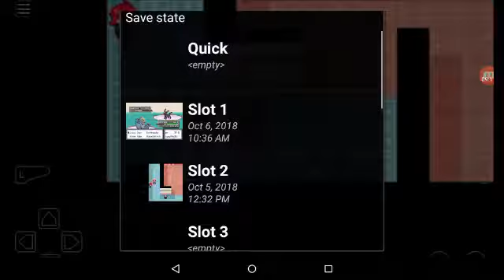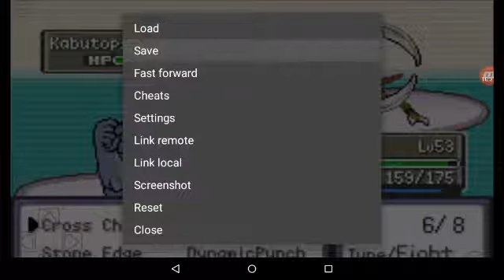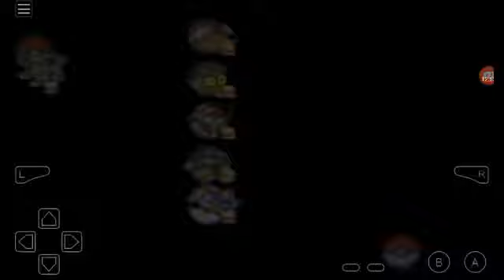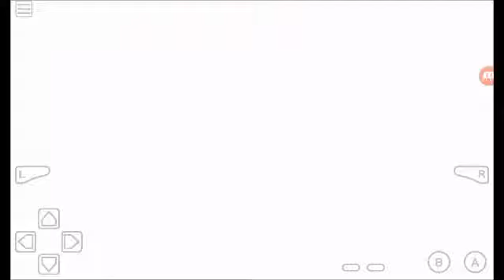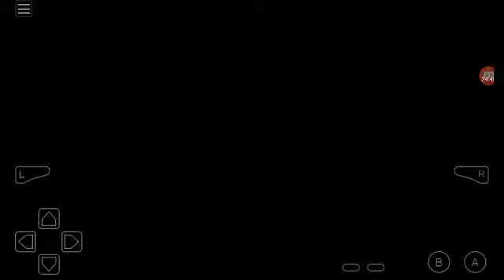Let's Play Pokemon Dark Violet #42 Silph Co. Part 2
Part 2 of exploring Silph Co and taking on Team Rocket.